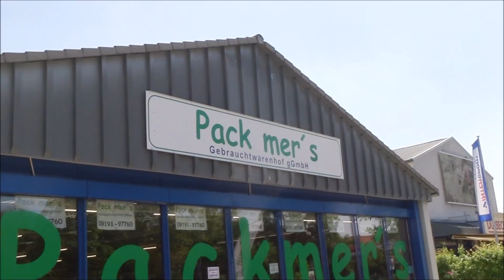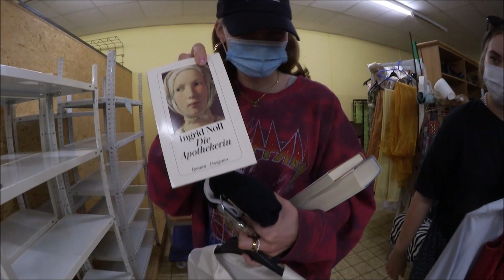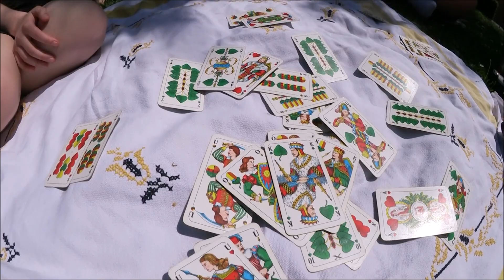Fotos knipsen, Autokino, Tretboot fahren und Haul | VLOG ❊ Die Schlerthold's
xo
marie, simone & alice